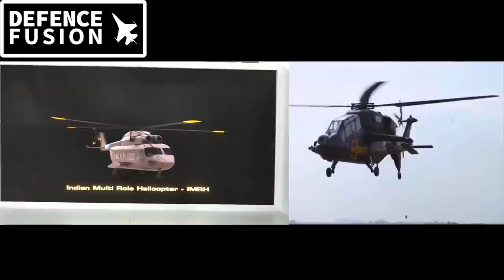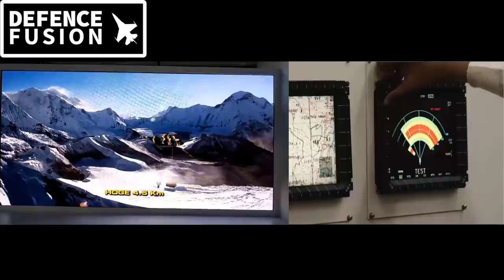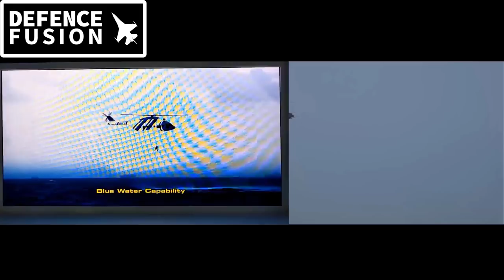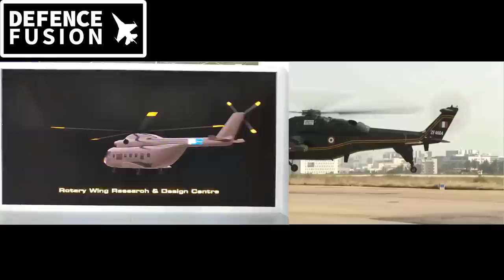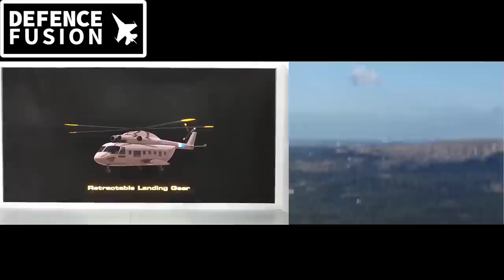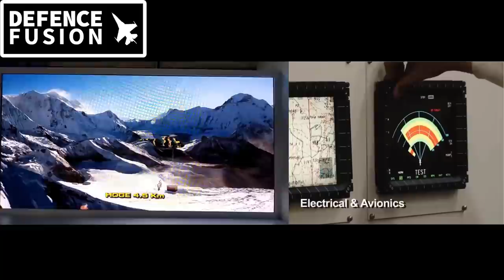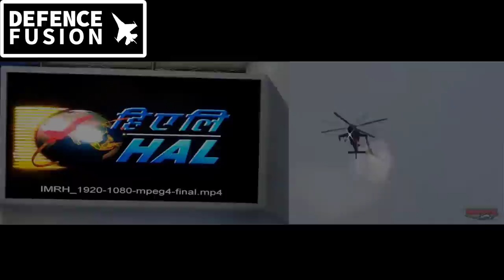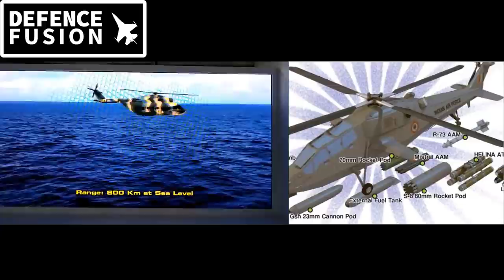400 new helicopters for india! 400 नए हेवी multi role & 200 heavy attack helicopters!